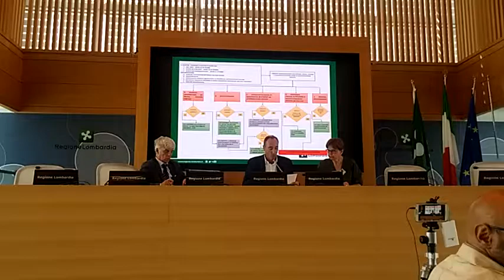Vaccinazioni obbligatorie e inizio della scuola, conferenza stampa di Gallera - Terza parte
Parla l'assessore al Welfare della Regione Lombardia
"Le indicazioni attuative fornite dal Ministero della Salute con la Circolare pubblicata ieri confermano gli indirizzi che Regione Lombardia aveva inviato, ad Ats e Asst, a seguito della conversione in legge del decreto sull'obbligatorieta' dei vaccini. Questa mattina abbiamo inviato un'ulteriore Circolare, che, oltre a confermare le indicazioni gia' fornite, sollecita la collaborazione di Ats e Asst con le direzioni scolastiche delle scuole statali e non statali paritarie e scuole private e le Amministrazioni comunali, relativamente alle informazioni sulle modalita' di presentazione della documentazione, affinche' sia garantita ai cittadini una informazione e comunicazione alle famiglie omogenea ed esaustiva". Lo comunica l'assessore al Welfare di Regione Lombardia Giulio Gallera in seguito alla nuova Circolare regionale inviata ad Ats e Asst sulle modalita' attuative della legge sull'obbligatorieta' dei vaccini.

AUTOCERTIFICAZIONE - "Considerato - spiega l'assessore - che per chi e' in regola con le somministrazioni, per quest'anno scolastico (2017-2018) e' sufficiente presentare un'autocertificazione entro il 10 settembre, per nido e scuola dell'infanzia, entro il 31 ottobre per la scuola dell'obbligo, abbiamo ribadito che il modello sia reso scaricabile da tutti i siti di Ats e Asst, assieme alla tabella per il controllo dell'adempimento delle vaccinazioni obbligatorie dei minori".

FORMALE RICHIESTA - "Per chi, invece, non e' in regola (non vaccinato o vaccinato parzialmente) - prosegue il titolare regionale della Sanita' - e' necessaria la 'formale richiesta' di vaccinazione che il genitore puo' effettuare tramite posta Pec, raccomandata con ricevuta di ritorno o richiesta consegnata e protocollata nelle Asst di riferimento. A tale proposito nella comunicazione di questa mattina abbiamo confermato che le Ats, in accordo con le Asst, dovranno pubblicare sui propri siti internet i riferimenti per l'invio della richiesta da parte del genitore: gli indirizzi e-mail Pec, quelli a cui inviare lettere R/R, e quelli relativi orari di apertura dei servizi aziendali di protocollo".

ESONERO O IMMUNIZZAZIONE - "Infine, per chi e' gia' immune, per aver contratto la malattia, o presenta condizioni cliniche che controindicano la vaccinazione - aggiunge -, occorre presentare l'attestazione di esonero, oppure l'attestazione di avvenuta immunizzazione. Come specifica la Circolare ministeriale, in merito a questo punto abbiamo raccomandato che sia comunicato ai Medici di medicina generale e ai pediatri di libera scelta che le attestazioni di avvenuta immunizzazione per malattia naturale o controindicazione alla vaccinazione sono da rilasciarsi gratuitamente, mentre l'eventuale decisione di sottoporre il soggetto a ricerca anticorpale non puo' essere eseguita gratuitamente (SSN), ma il costo e' totalmente a carico dell'interessato".

COME CONOSCERE LO STATO VACCINALE - "Nel caso non si abbia il libretto vaccinale o una certificazione, e non si ricordi di aver rispettato tutte le scadenze vaccinali, e i richiami - ha concluso Gallera -, e' gia' possibile conoscere lo stato vaccinale attraverso il Fascicolo sanitario elettronico, le cui modalita' di accesso verranno divulgate sui siti delle Ats, dal quale entro gennaio 2018 si potra' scaricare autonomamente il certificato vaccinale da parte del cittadino quale attestazione da consegnare entro la data del 10/3/2018 a riprova di quanto auto dichiarato. In alternativa e' possibile rivolgersi ai centri vaccinali delle Asst di riferimento"